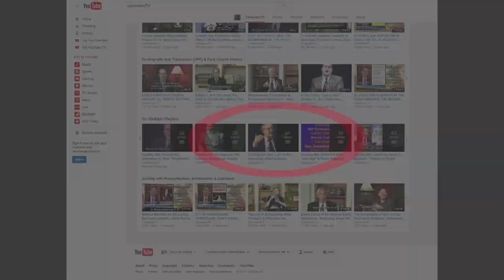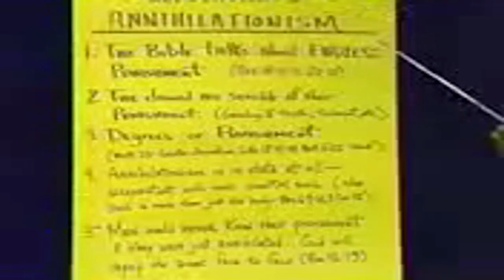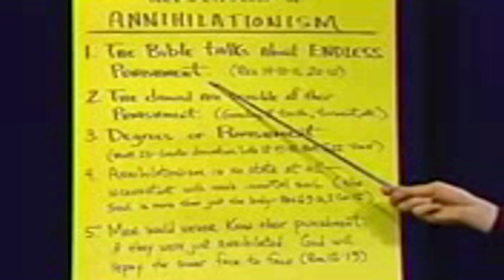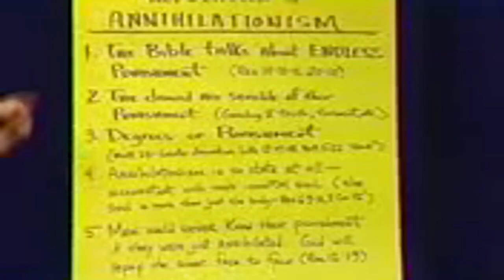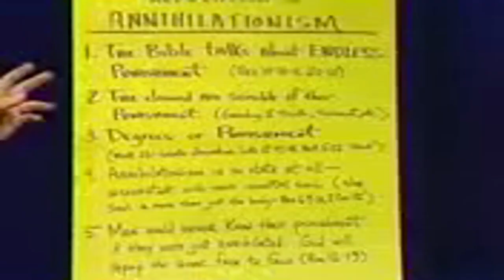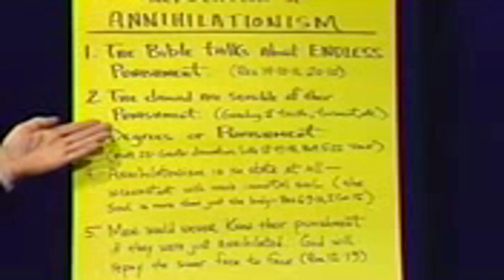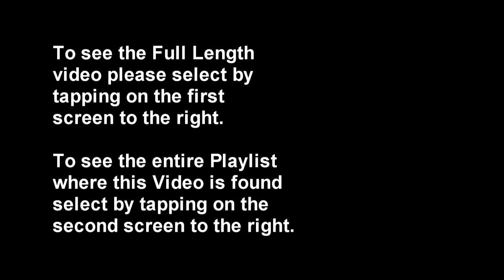Biblical Eternal Torment in Hell Torments Woe Exist Now Will For the Damned in the Next Life